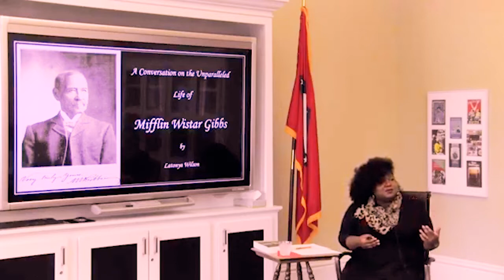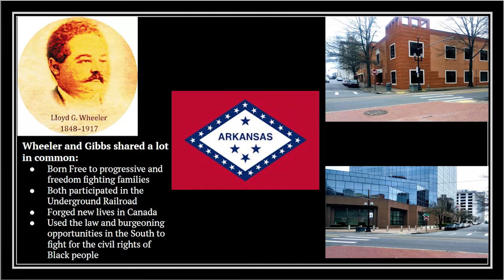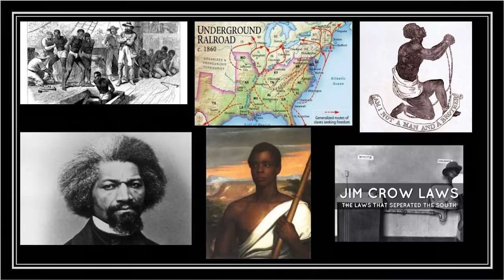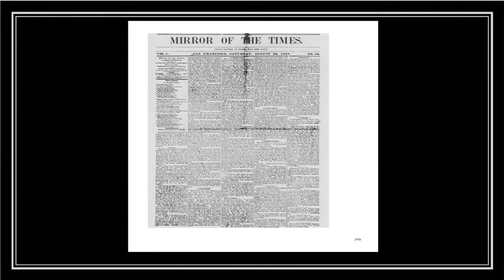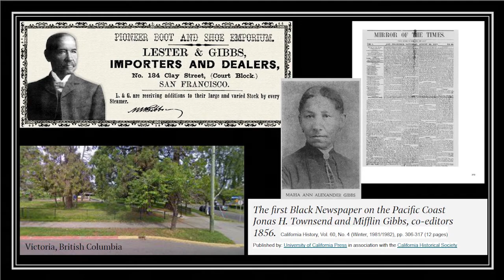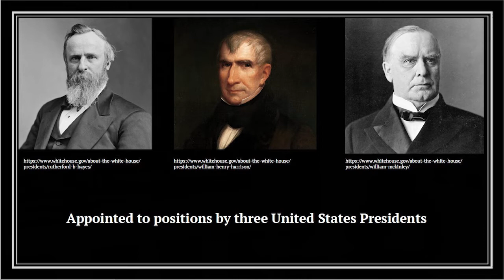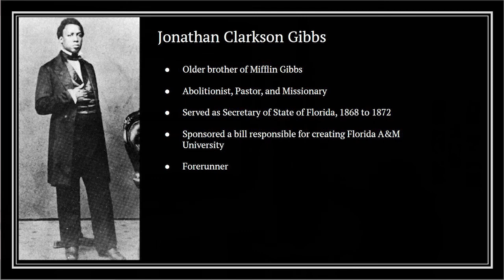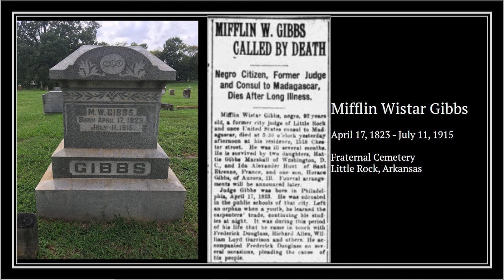Mifflin Wistar Gibbs (1823–1915)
The Old State House's Latonya Wilson shares about Mifflin Wistar Gibbs who was a Little Rock businessman, a politician, and the first elected African-American municipal judge in the United States. Join us for this Black History Month Brown Bag lunch lecture which runs approximately 30 minutes.

Moderator Latonya Wilson serves as a Program Assistant at the Old State House Museum. She is a native of Arkansas, having spent her childhood in both Marianna and Little Rock. Prior to joining the staff at the Old State House Museum, Latonya pursued a PhD at the University of Witwatersrand in Johannesburg, South Africa, where she researched comparative movements in modernity amongst African American and South African cultures. She is an alumna of Hendrix College, Wheaton College, and the Clinton School of Public Service with distinct interests in philanthropy, intercultural studies, and social justice.